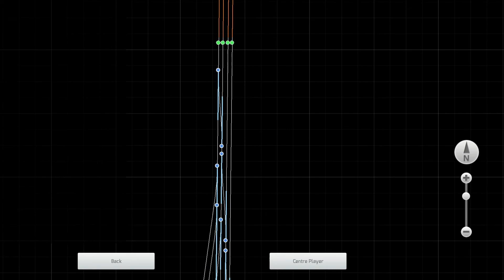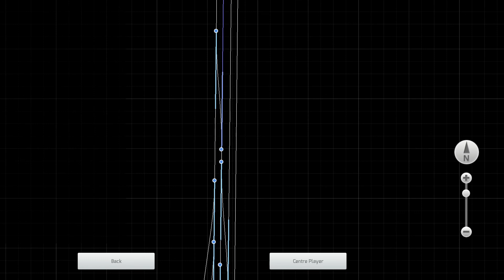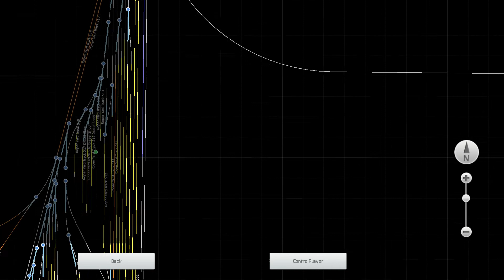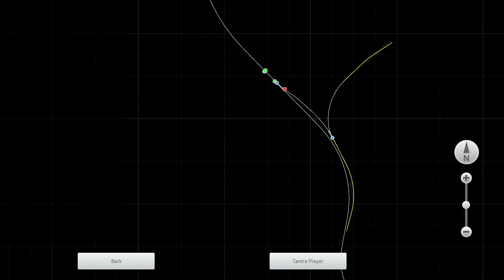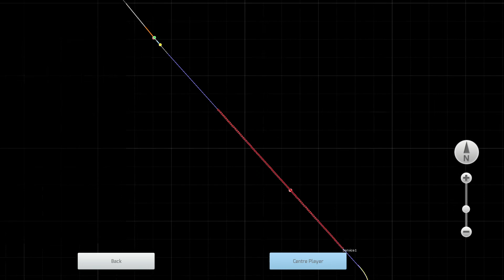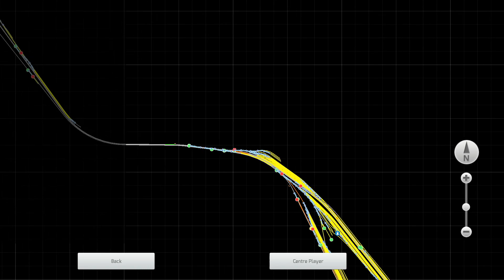Train Simulator 2021 Salt Lake City to Provo Utah UP Intermodal 6 9 2021